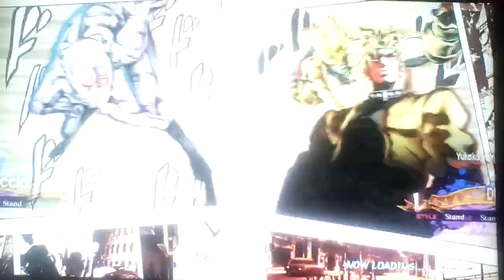Let's play JoJo's Bizarre Adventure: All Star Battle R Part 136: Ghiaccio Colors B, C & D